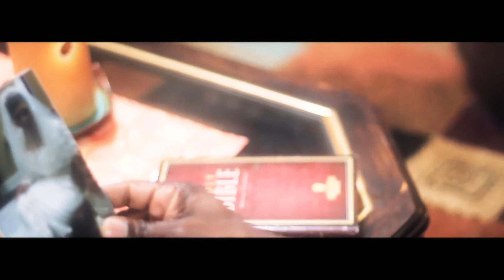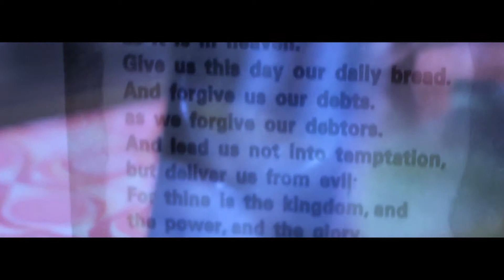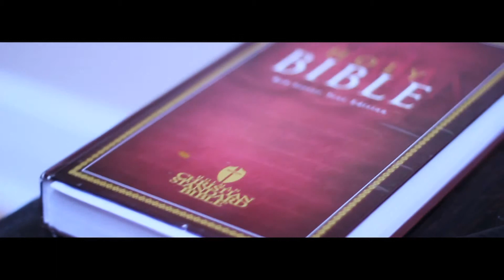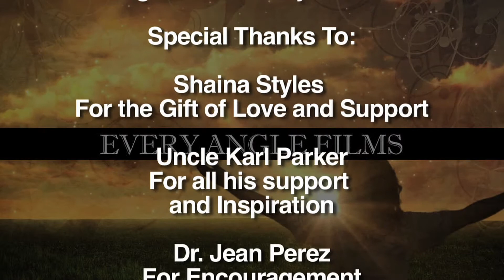Man Cry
(WATCH IN HD) Short Film 4:21 Min

A Distressed Widower Prepares for Revenge.

Executive Producer: Douglas Conrad
PRODUCED/DIRECTED/EDITED BY: Douglas Conrad
CoProducer: Sir Charles Randell
Feat: Rozelle Mosley
Written BY. Jerry Akin